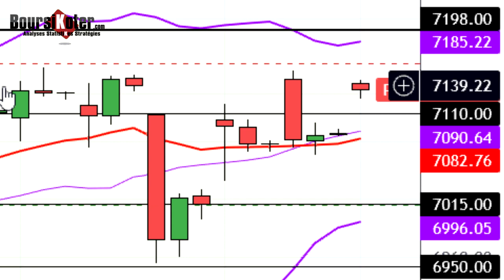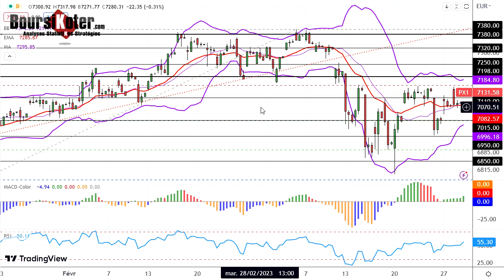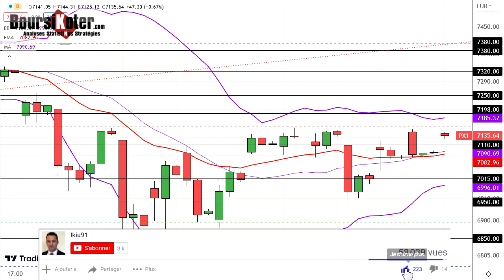CAC 40 Point Matinal du 29-03-2023 par boursikoter